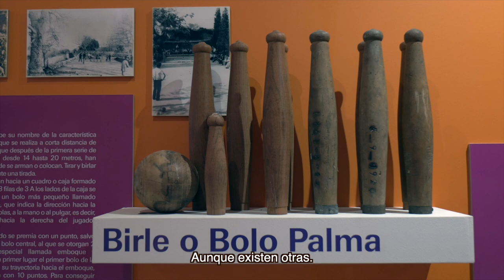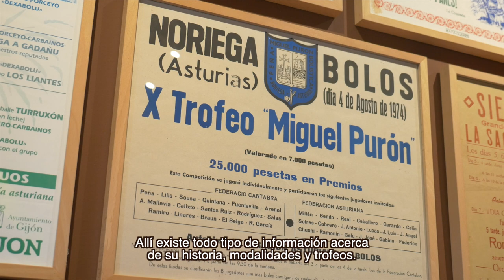El juego de los bolos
• Formas de sociabilización colectiva y organizaciones.
El juego de los bolos es el de más relevancia en el Principado de Asturias. Se sabe que ya se practicaba desde el siglo XIX y ha perdurado hasta nuestros días. Las diferencias entre estas variantes radican en la forma de los bolos, en el número que se lanzan y en el tipo de lanzamiento, porque se pueden impulsar rodando por el suelo o lanzándolos al aire. El juego de los bolos es un elemento de gran importancia cultural en Asturias, atestiguándose su presencia en obras literarias, pictóricas y en la propia asturianada, debiendo significarse, sobre todo, su pervivencia actual.